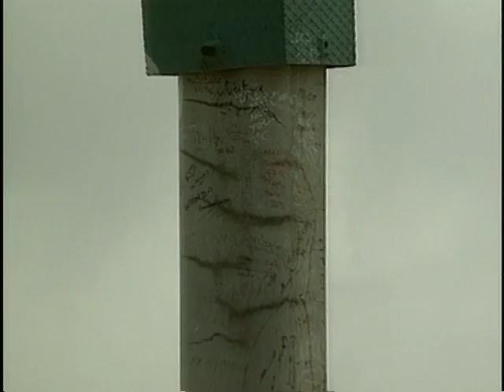The Volcanoes Of Europe Pt.06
The Natural Wonders Of Europe - Episode #03

A profound and spectacular discovery of the major volcanic features in Europe. Through the cameras eye, the film inexorably brings these phenomena extremely close to us. The following sites will be visited in this episode : The Chain of Puys (FRANCE), Olot (SPAIN), Santorin (GREECE), Vesuvius (ITALY), Solfatara (ITALY), Hingvellir (ICELAND), Askja (ICELAND), Hekla (ICELAND), Haimaey (ICELAND), Surtsey (ICELAND), Stromboli (SICILY), Lipari (SICILY), Vulcano (SICILY) and Etna (SICILY).

Keywords:bbtv broadbandtv powerdocs natural wonders Europe vacation history travel tourist adventure desert volcanic mountains rocks landscape jungles forests sea ocean lake plains island fjords cruise culture sightseeing tour desolate destination events landmark nature log